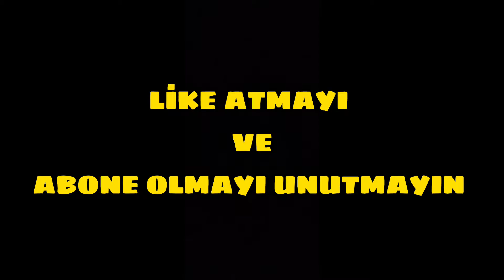2 TAKIM BENİ ARAYA ALDI 🥵 | PUBG MOBILE Redmi Note 8 Pro Gameplay